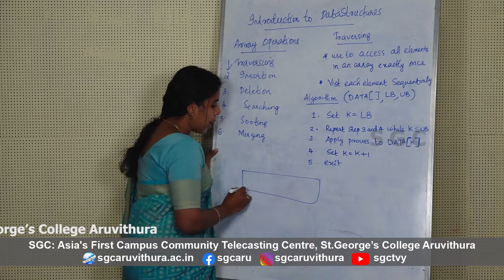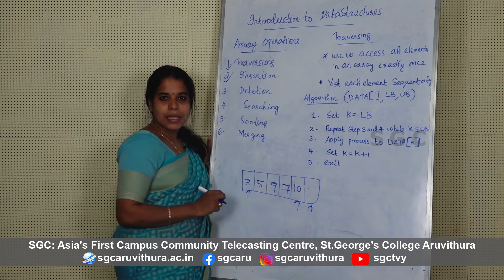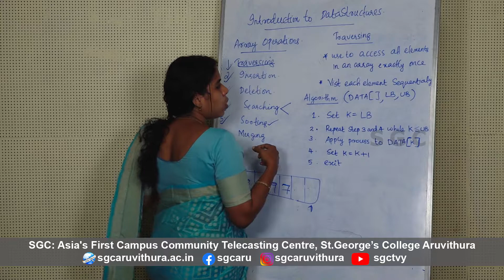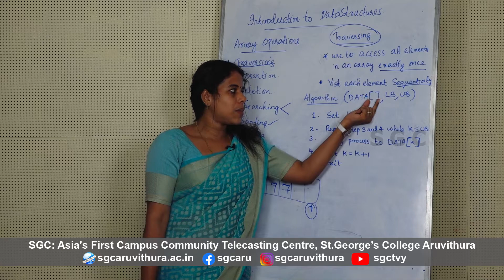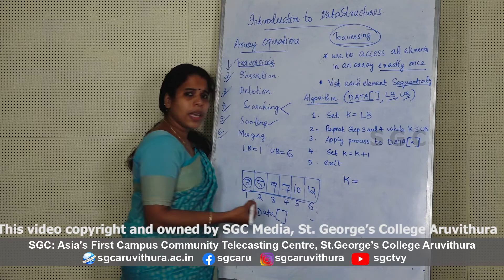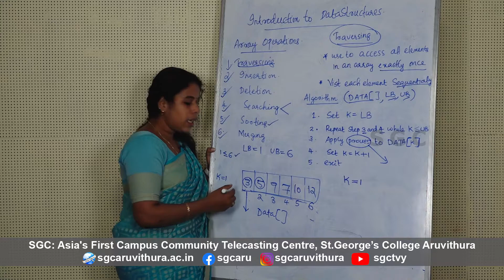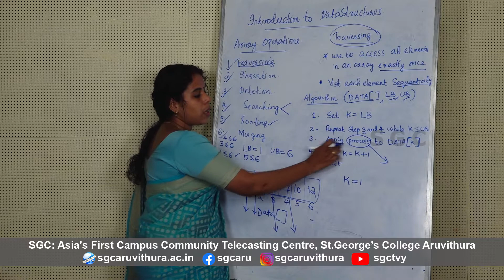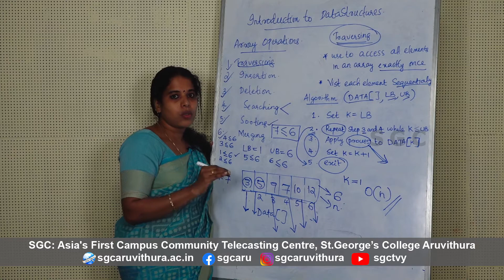Array operations - Traversal || Malayalam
BCA Malayalam Class